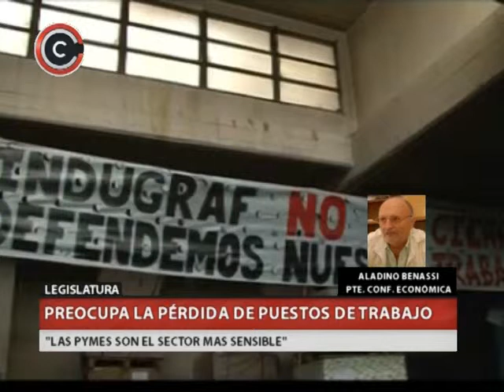QM NOTICIAS- LEGISLATURA- PREOCUPA LA PÉRDIDA DE PUESTOS DE TRABAJO- ALADINO BENASSI